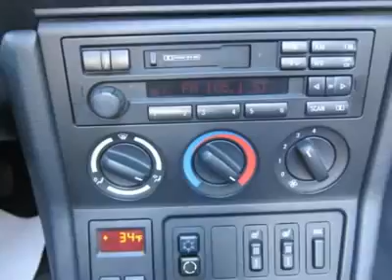1998 BMW 3 SERIES Saint Albans, WV W9132A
1998 BMW 3 SERIES Saint Albans, WV
Stock

Moses Ford BMW Used
2001 MacCorkle Ave SW

You'll love this 1998 BMW 3 Series. This is a car you'll want to take home. With 85578 miles, it features manual transmission and an exterior color of Arctic Silver Metallic. Call us and be the first to open the car door today!